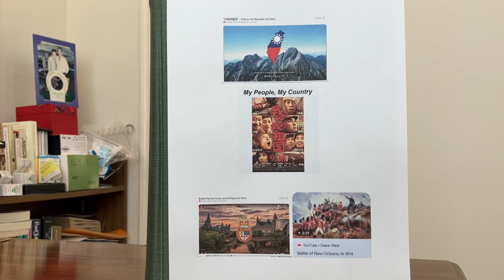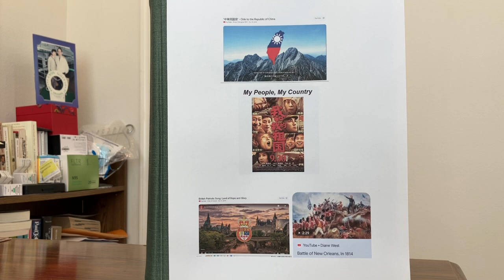Taiwan, Mainland China, England, United States Patriotic songs 1